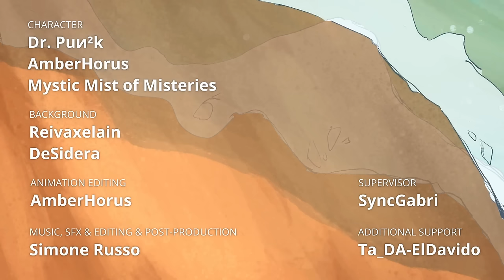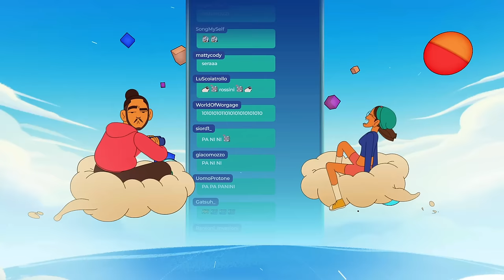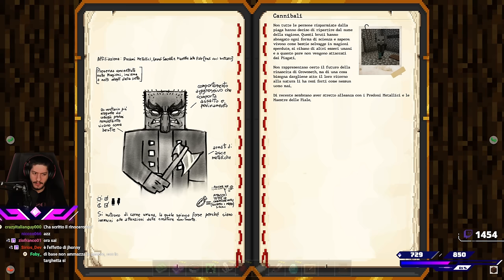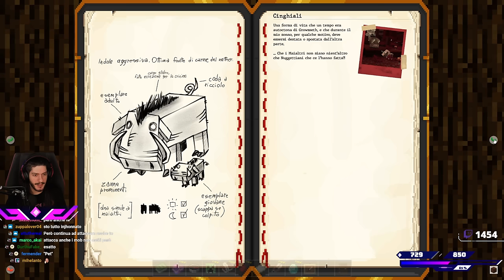Redstone - Minecraft in Blind #58 w/ Cydonia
00:00 - Countdown e sigle
09:30 - Introduzione sul video analisi e Pokémon
22:10 - Introduzione generale
27:47 - Project Egobalego
47:23 - Lista delle cose da fare
55:10 - Dov'eravamo rimasti? Ritorno a casa
59:15 - Leva, Torcia, Bottoni e primi esperimenti
1:08:47 - Lampada di Redstone
1:22:00 - Altri esperimenti e ricerca di altri oggetti con cui interagire
1:33:48 - Primi esperimenti scolastici: la regola del 15
1:48:40 - Dislivelli e le interazioni con i blocchi
2:11:13 - Recupero altri materiali per gli esperimenti
2:15:15 - Il cazzo di Redstone
2:22:40 - Le interazioni con le torce di redstone
2:33:00 - Prove per l'impianto di illuminazione di Villajjo
2:50:10 - Interazioni speciali con i pulsanti
2:54:30 - I Pistoni
3:12:50 - Ultime cose a giro per Villajjo
3:25:50 - Sblocco chat, chiusura e saluti finali
3:30:50 - Outro e Momento Resub